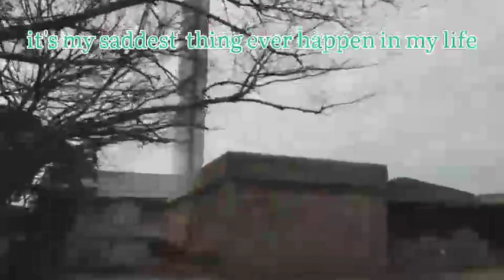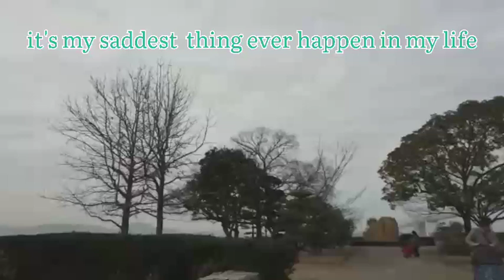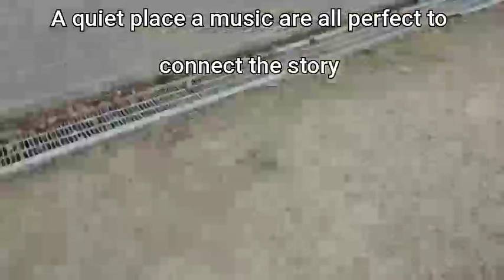Great Seto Bridge Memorial Park @Japan || BHENCH OFFICIAL